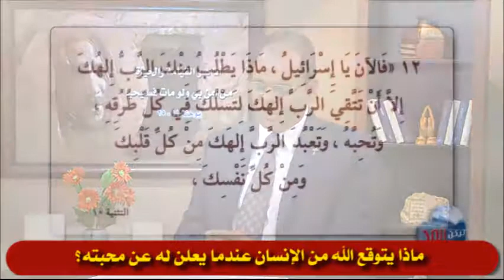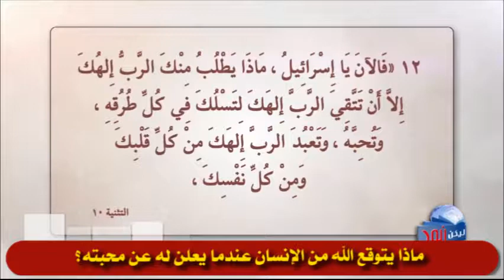398 ماذا يتوقع الله من الإنسان عندما يعلن له عن محبته؟